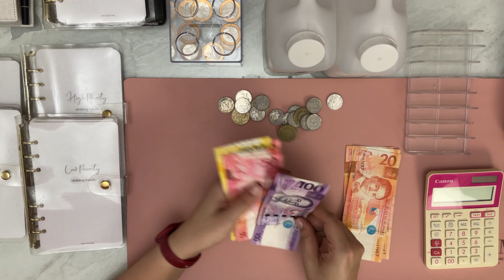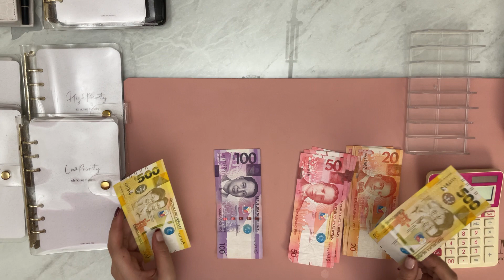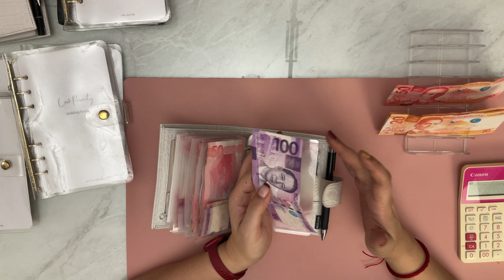Cash Stuffing | May 15 to 21, 2023 | Cash Wallet, Rollover & Sinking Funds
My channel is filled with bits of me here and there - Journey of Budgeting (Cash Envelope System), Planning (Happy Planner, Cloth & Paper, soon … Digital Planning), Life Coaching (Journey of Self Love, Discovering Yourself … Then, Now and Again), Movement (AntiGravity … Aerial Yoga, Yin Yoga, Vinyasa and Breath-work), Organizing and a little bit of Calligraphy.

Living Wildly Free means to live your life to the fullest, but in order to do that, you have to know who you are and love all the pieces that make you, YOU! And these pieces I’m sharing with you are part of me.

So I hope you enjoy my journey, and don’t mind the chaos every now and then. Just remember, there can be beauty in chaos, if you only take a moment to look.

WHAT I USE FOR CASH ENVELOPE SYSTEM:
Cash Wallet: MOTERM A7 Regular Pocket with 19mm Rings

Savings Binder: MOTERM A6 Luxe Personal with 30mm Rings

Sinking Funds Binder: 1997/1998 GUCCI A6 Personal Planner

Rollover & Bill Binder: Unbranded A6 PVC Binder

Cash Envelopes: Made by myself, Lana :p

WHAT I USE FOR PLANNING:
Cash Wallet: MOTERM Half Letter/Junior Discbound Series

Other Inserts: Made by myself, Lana :p